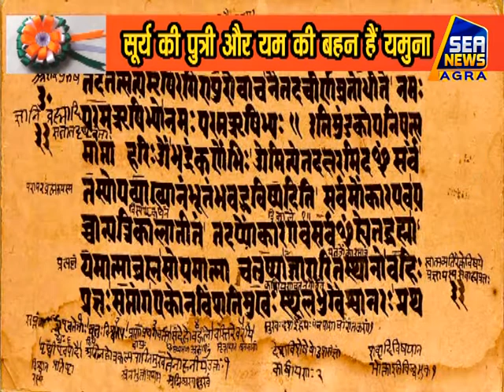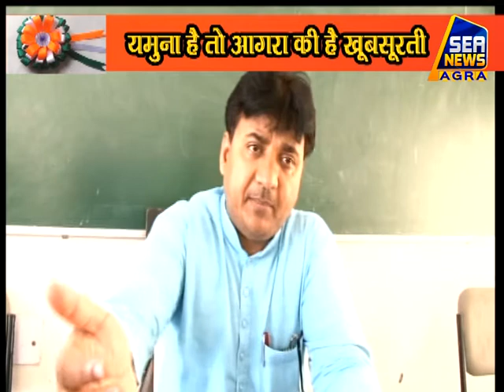सूर्य की पुत्री और यम की बहन हैं यमुना